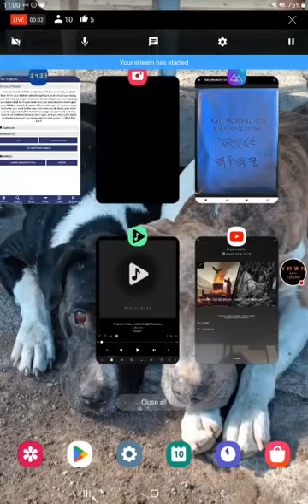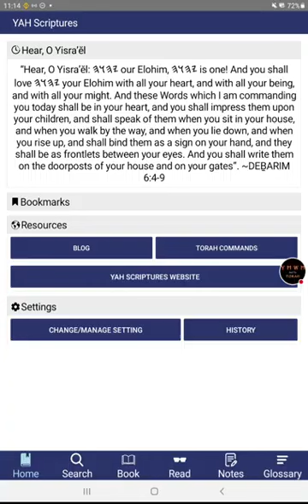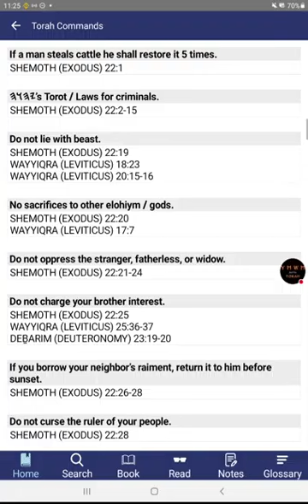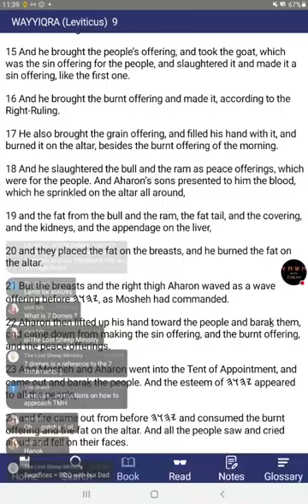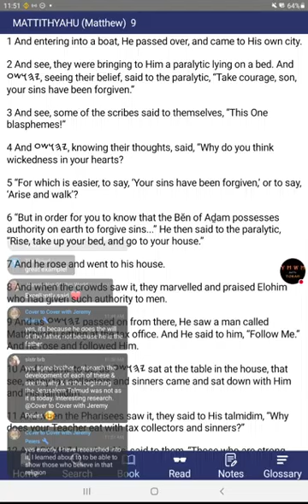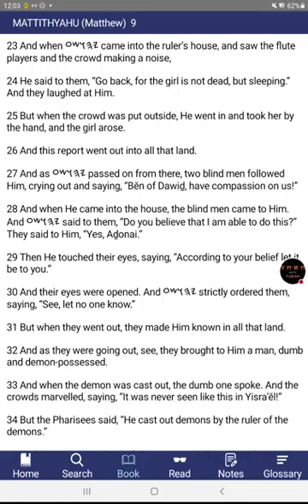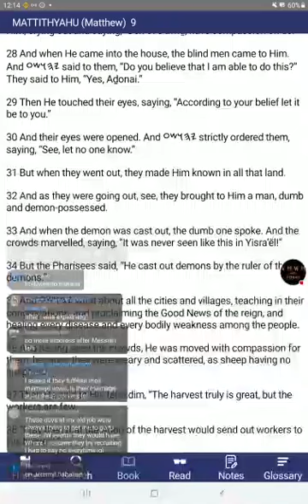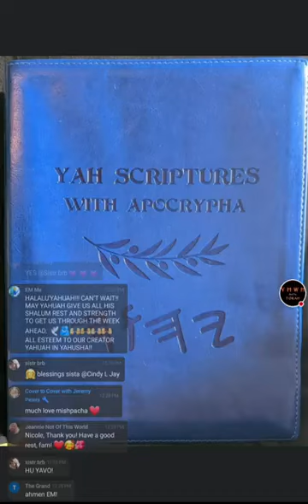Sabbath! - Yah Scriptures - Leviticus 9 & Matthew 9